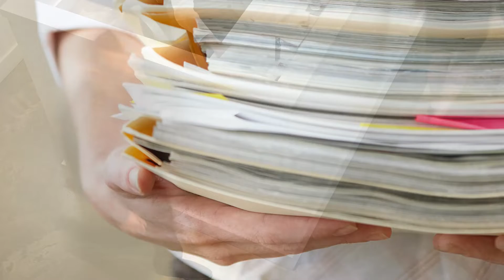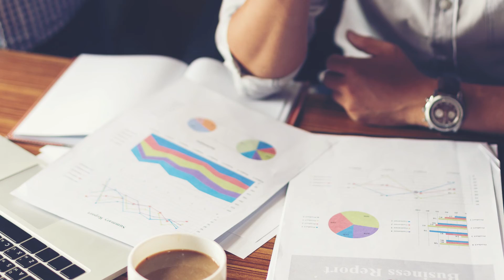1 Intro: one page reporting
Start here